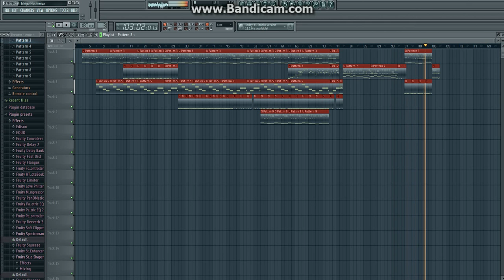DK - Nothing Special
Kinda rubbish.